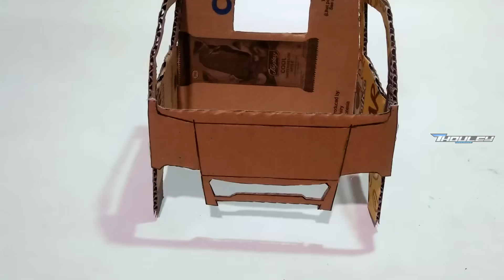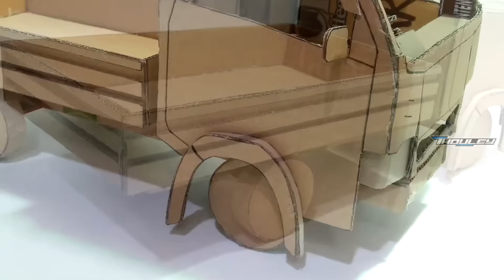MEMBUAT MINIATUR PICK UP TRAGA DITDIM DARI KARDUS!!! || HANDMADE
Oke Guys pada video kali ini saya akan bikin Miniatur Pick UP Isuzu Traga Ditdim , untuk membuat miniatur ini mudah banget dan terbuat dari bahan yang sederhana. oke seperti apa cara bikinnya yuk tonton terus video ini dan jangan lupa di share ke teman teman kaliann Selamat Menonton :)

🔰 Alat & Bahan
- Gunting
- Spidol Snowman
- Pensil
- Penggaris
- Penghapus
- Lem Tembak
- Cat Warna
- Kardus
- Lidi
- Sedotan

🔰 Nb : Mohon maaf bila tidak sama seperti aslinya

Terima Kasih :)